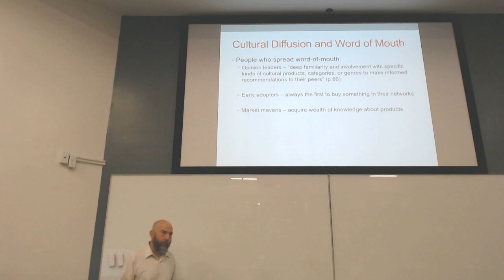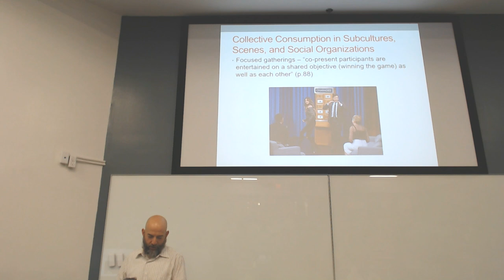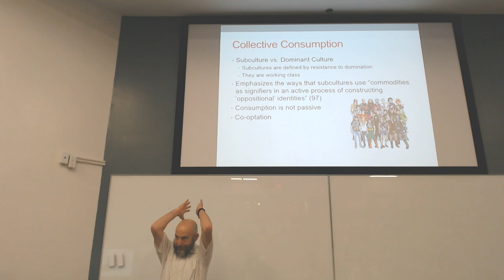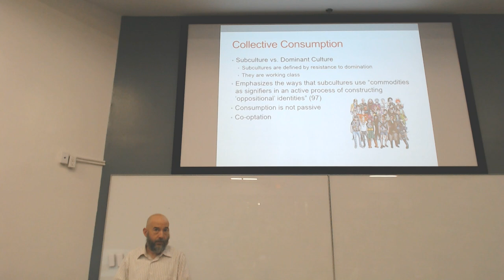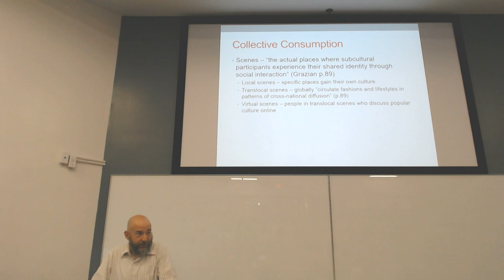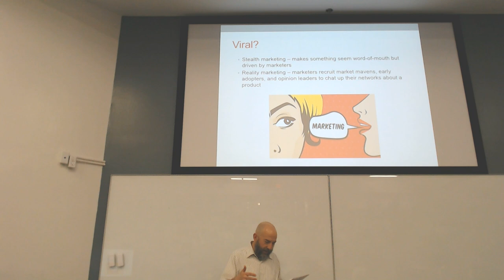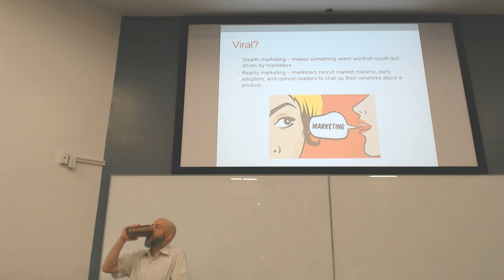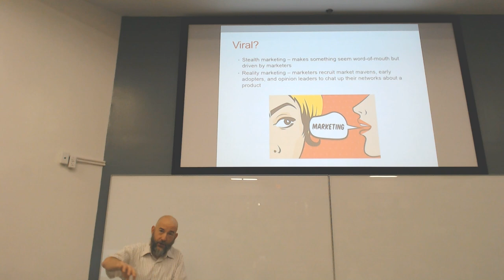Interactng with each other about popular culture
Here Dr. David Arditi discusses an interaction approach to popular culture. Of special importance is the Birmingham School's subcultural analysis, which allows us to understand the development of popular culture in sites of resistance. But ultimately the subcultural forms become co-opted by the dominant culture.